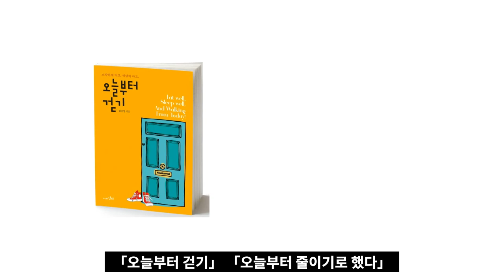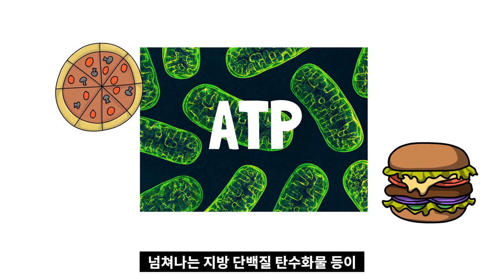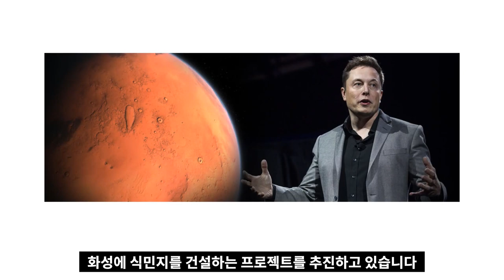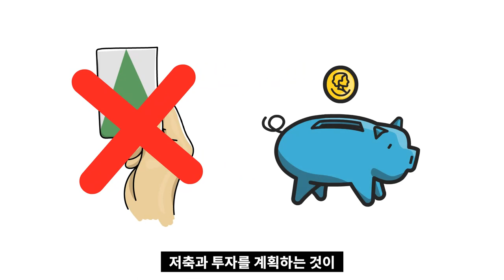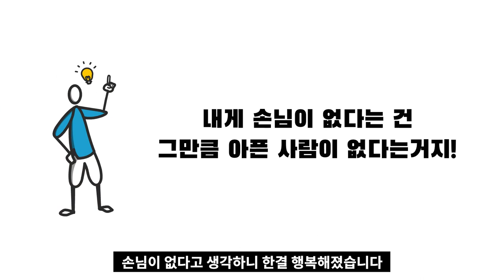줄이면 줄일수록 더 행복해지는 것 TOP 10 I 존리 대표 추천도서 I 오늘부터 줄이기로 했다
▶ 「 오늘부터 줄이기로 했다 」 책 보러 가기

* 본 콘텐츠는 콘텐츠 제작비용을 지원받았습니다.

고맙습니다.